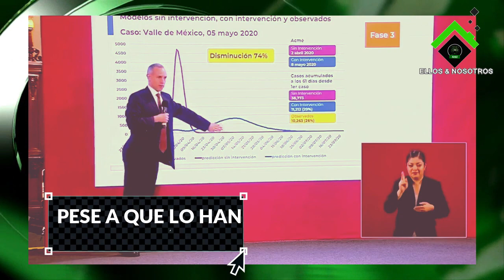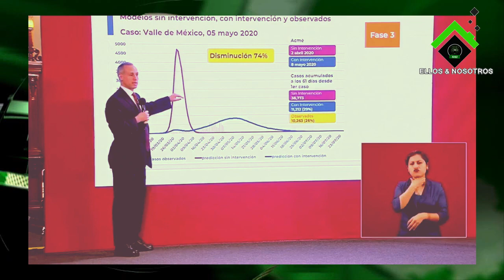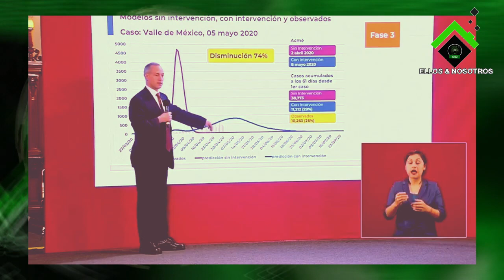López Gatell saca pecho de 'sus otros datos'